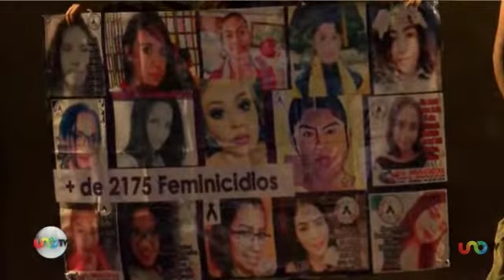José Cárdenas en Uno Tv con Alejandra Cullen